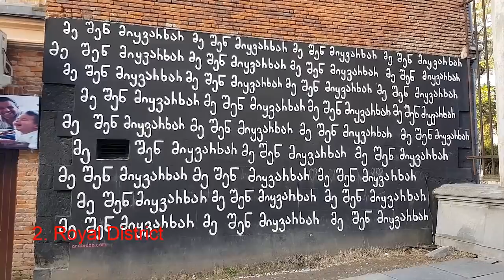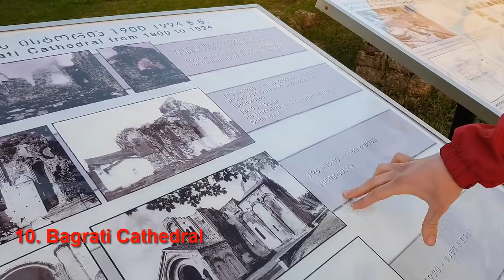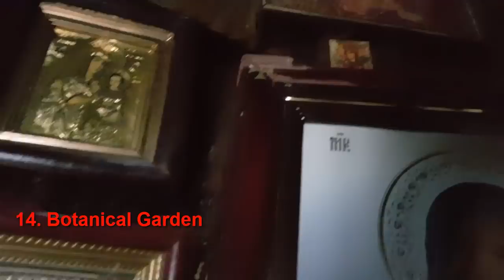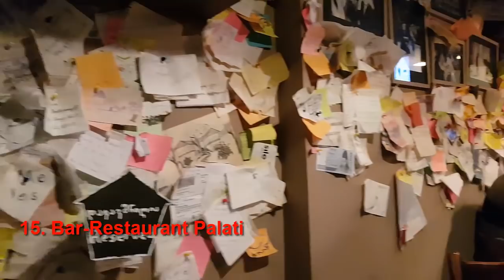15 THINGS TO DO IN KUTAISI, GEORGIA | BUDGET GEORGIA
Budget Georgia presents 15 things to do and places to visit in Kutaisi, Georgia.

1. Kolkheti fountain
2. Royal district
3. White bridge
4. Golden marquee
5. Cable way
6. Amusement park
7. Satsnakheli - Wine cellar and gallery
8. Kutaisi state history museum
9. Georgian food
10. Bagrati cathedral
11. Synagogue
12. Motsameta monastery
13. Gelati monastery
14. Botanical garden
15. Bar-restaurant Palati

Travel in Georgia with us!

Budget Georgia - The low cost tour operator in Georgia